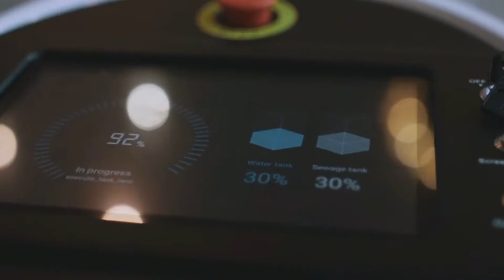Gaussian ECOBOTs Promotional Video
With Gaussian Robotics’ class-leading autonomous navigation software, ECOBOT can be easily deployed in almost any type of environment, including challenging ones such as industrial warehouses and retail sites. They help with repetitive floor cleaning tasks, safely navigating around objects and people, so that cleaning staff can focus on more important and higher valued tasks.

The core belief of Gaussian Robotics as an AI company is that technology can be and should be used to improve people’s everyday life. Gaussian’s hope is for everyone to embrace technology to deliver the highest cleaning standard. We will continue to deliver innovative products to achieve our goal.